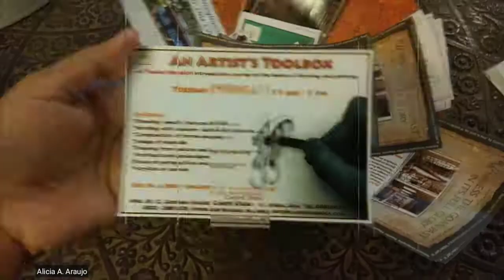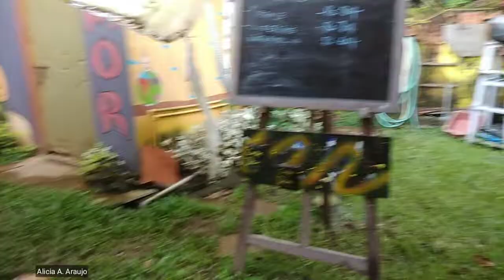Carpe Diem Majorda review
Notable mentions-Mint coffee ,momos,Chocolate waffles,Chicken Burger.

Lazy relaxed and artsy ambience .